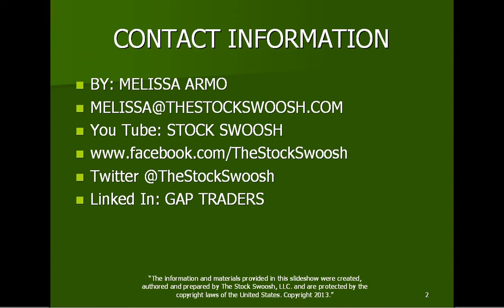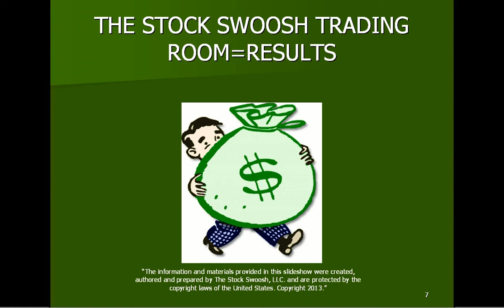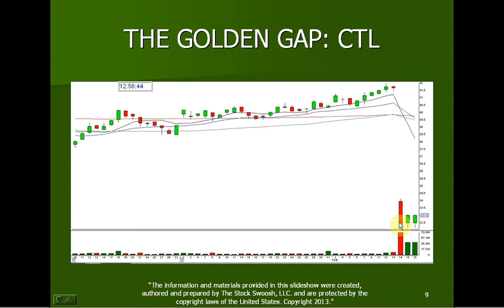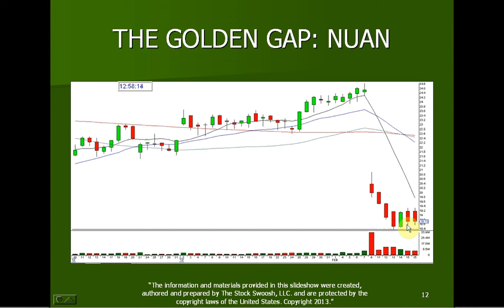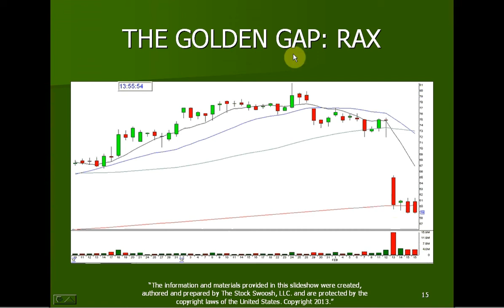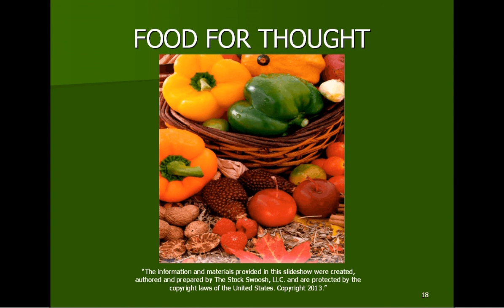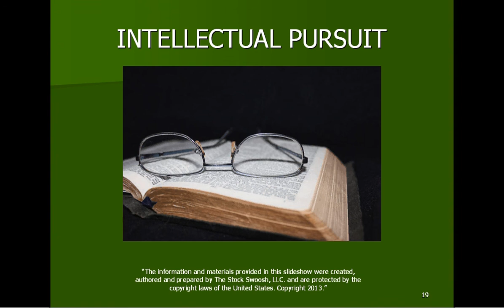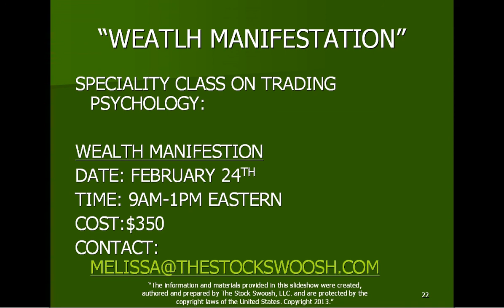TRADING ROOM SPECIAL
Like!  Facebook.com/TheStockSwoosh
Twitter @TheStockSwoosh